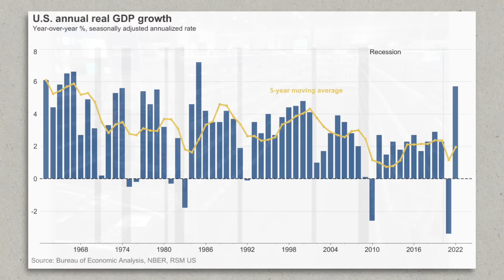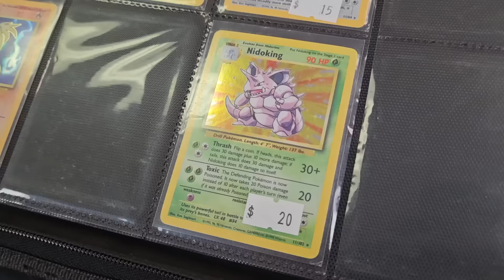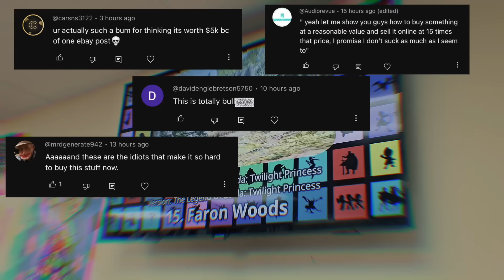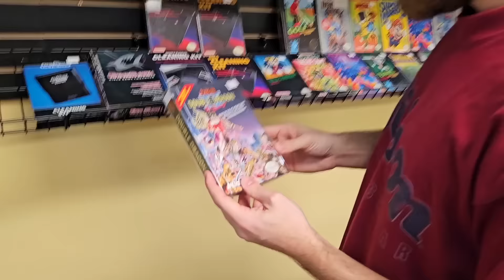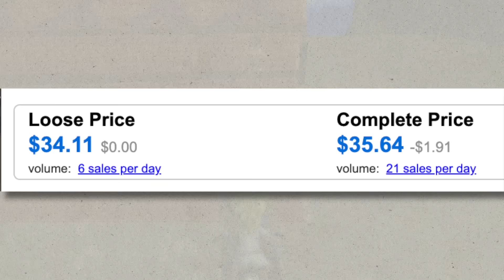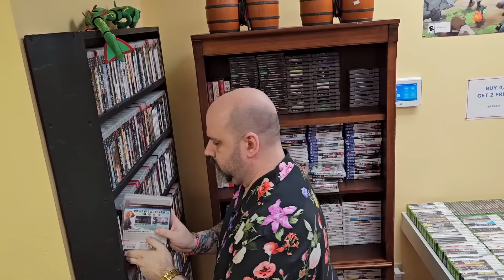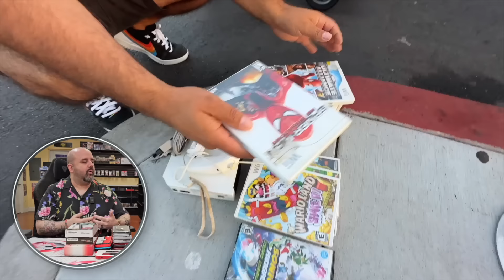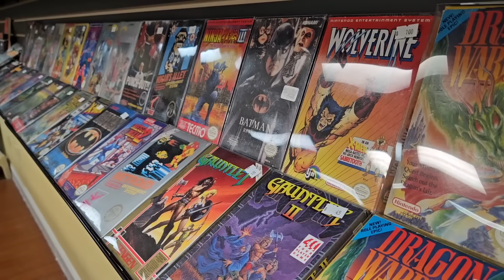The Brutal Reality of Owning a Video Game Store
Thanks a bunch to Mark for having us out, check out his store if you're in the Fort Myers area!

one-up.app